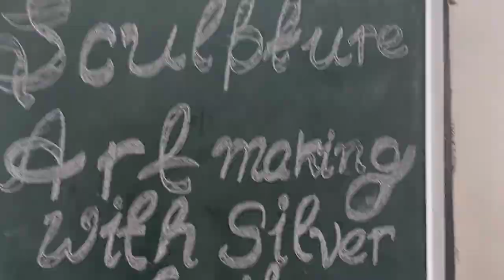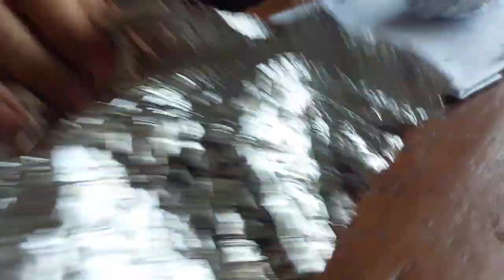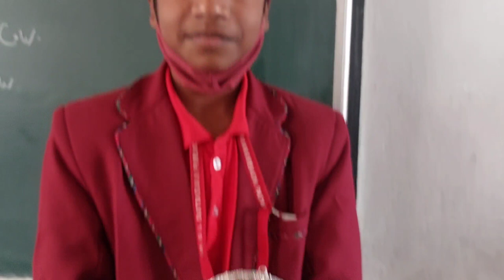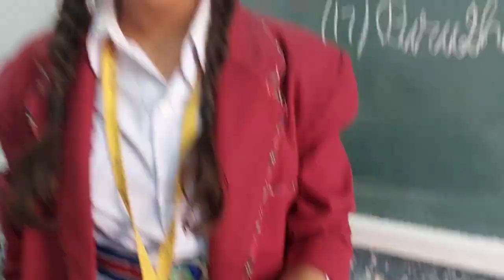Sculpture Art by Aluminium Foil